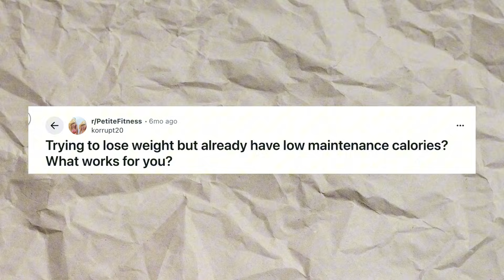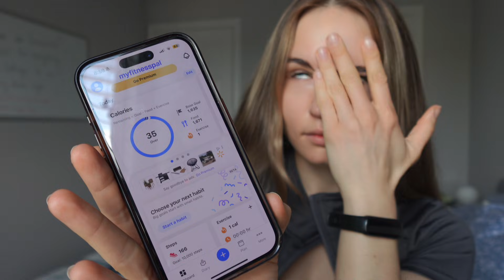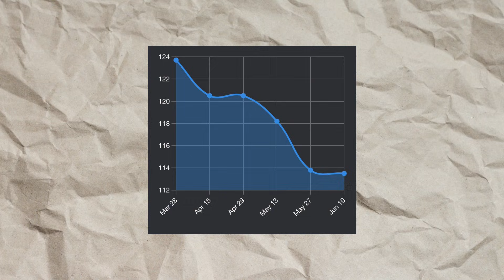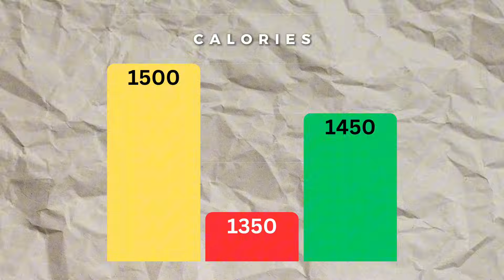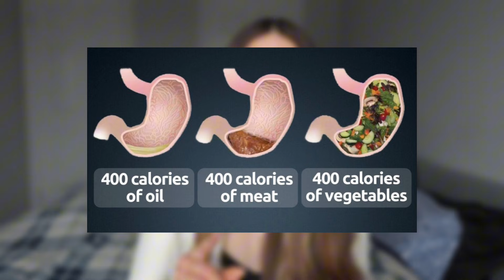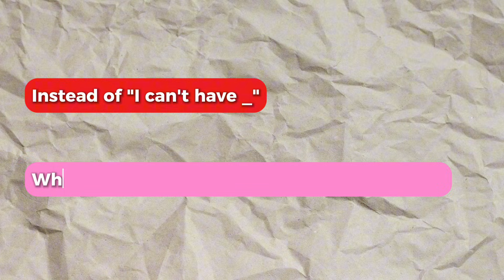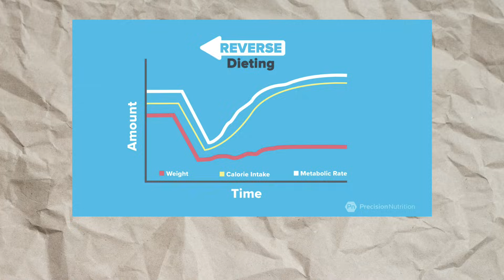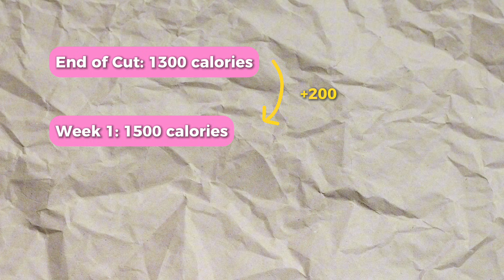How to Get Lean & STAY Lean as a PETITE (Using Science)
If you’re tired of losing and regaining the same weight, this video will change how you approach fat loss forever.

⏱️ CHAPTERS

00:00 Intro
00:31 Why petites struggle to stay lean
02:23 Strategy 1
04:44 Strategy 2
07:12 Strategy 3

📖 Studies referenced in this video:
 Weight Regain & Metabolic Adaptation